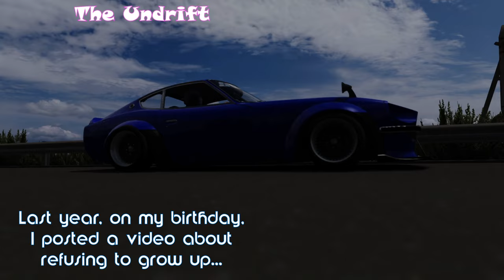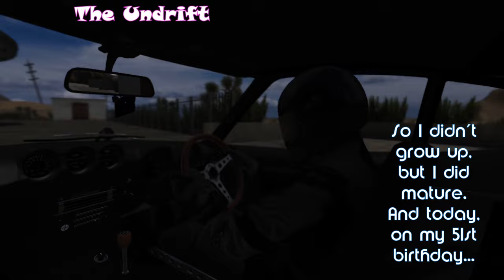Birthday Drifts in the SWARM 240Z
i started with Ctoretto's new Hammerhead track then moved to the new SWARM Lagoon track. Both are a lot of fun. I chose the SWARM 240Z because its almost as old as I am, lol.